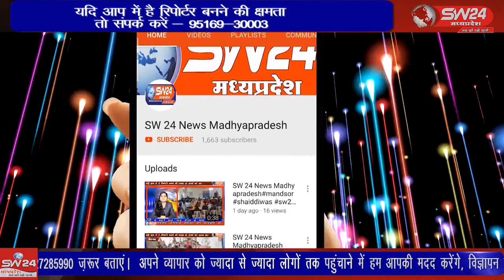SW 24 News Madhyapradesh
khargone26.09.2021 wariskhan waariskhan युवा कांग्रेस देशभर में प्रवक्ताओं का चयन यंग इंडिया के बोल टैलेंट हंट कार्यक्रम के मध्यम से करने जा रही है। रविवार को कांग्रेस कार्यालय में आयोजित पत्रकार वार्ता में पोस्टर लांच किया गया।